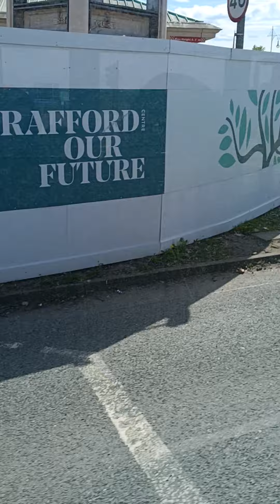Route 22 diamond northwest mercedes Benz citario fleet 6240 seen at Trafford centre beast of bus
Route 22 diamond northwest mercedes Benz citario fleet 6240  seen at Trafford centre beast of bus @MoTGM